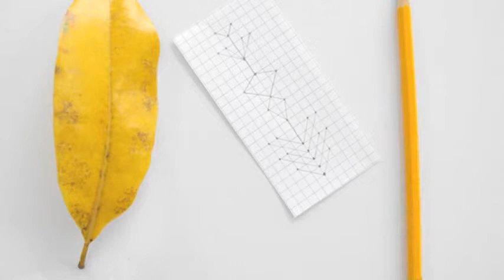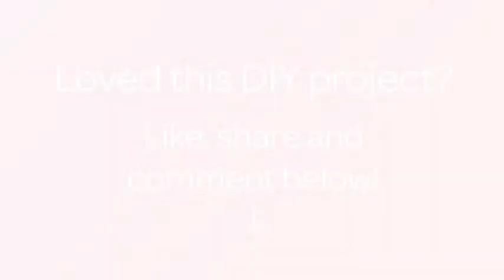How To Make Wonderful Embroidered Magnolia Leaves - DIY Crafts Tutorial - Guidecentral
About this DIY project:
- Title: Make Wonderful Embroidered Magnolia Leaves

Supplies:
- Magnolia leaves
- Embroidery  thread
- Embroidery scissors
- Pencil
- Squared paper
- Fabric clips
- Embroidery needle